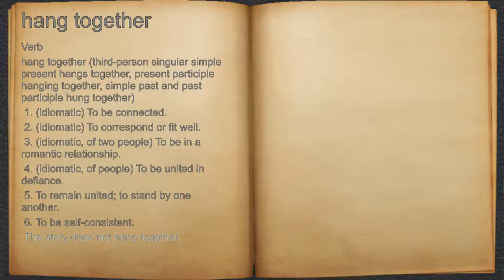What does hang together mean?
A spoken definition of hang together.

Intro Sound:
Typewriter - Tamskp